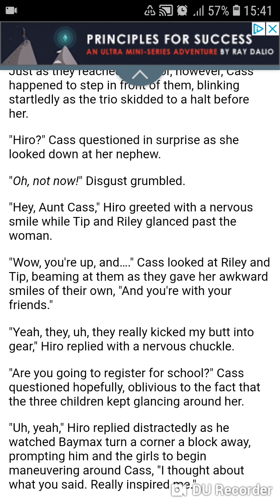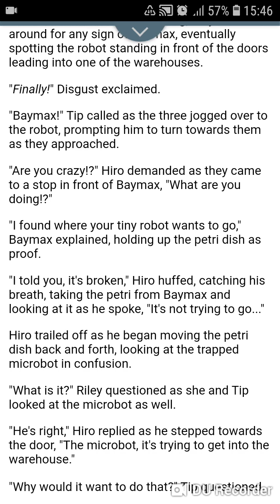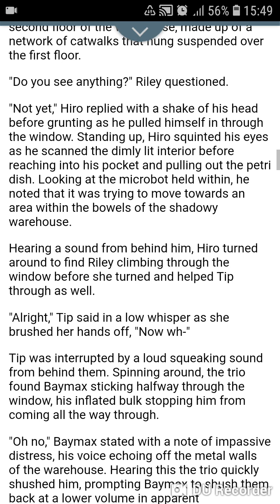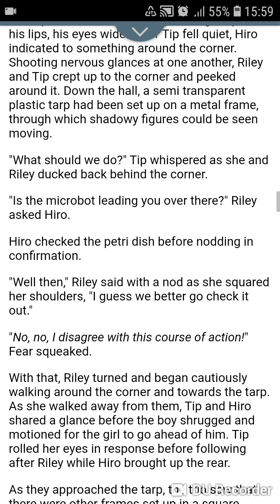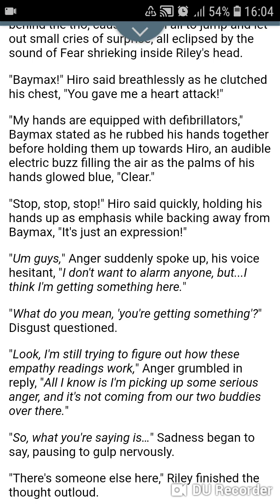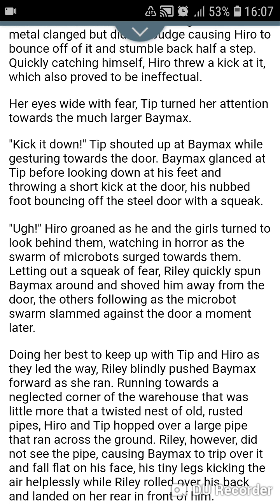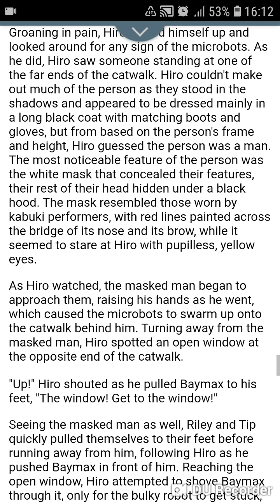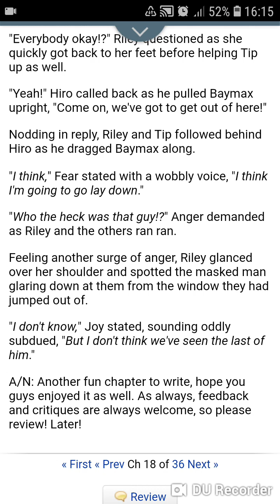Let's Read Empathy Chapter 18: Breaking And Entering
Hiro, Riley and Tip follow Baymax to an abandoned warehouse within the city. Inside, they make a shocking discovery concerning the destruction of the microbots...

(This story is written and owned by Finmonster. Big Hero 6, Inside Out and Home are all owned by Disney, Pixar Studios and DreamWorks Animation. Please support the official release!)